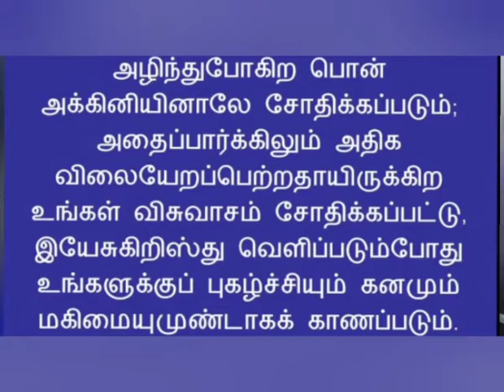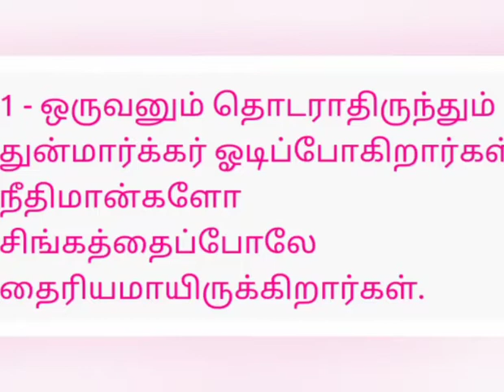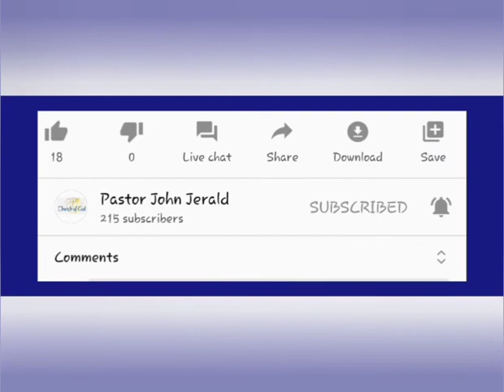தேவன் அனுமதிக்கும் நெருக்கம்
21st Street,  M. G. R. Nagar,
Kovilambaakkam,